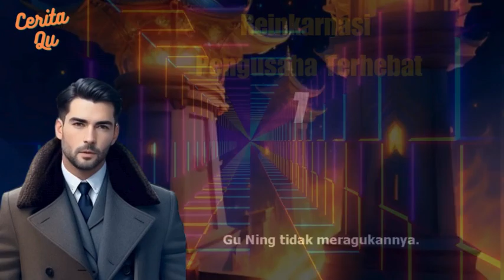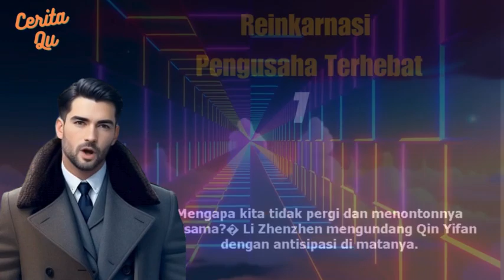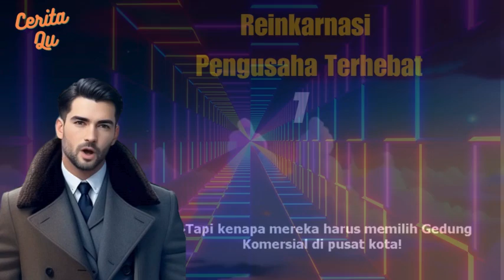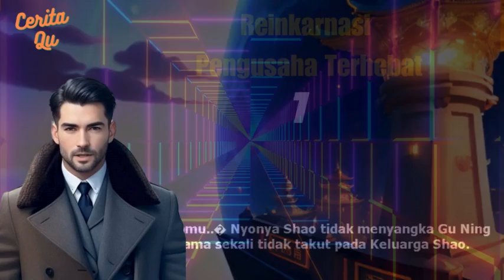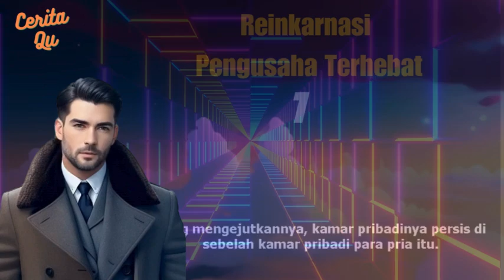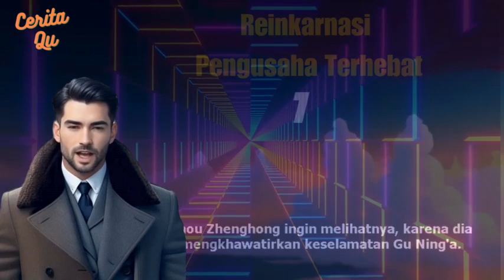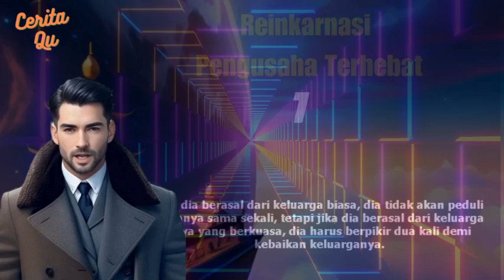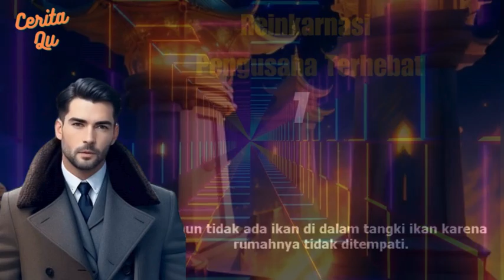Ep 7 Gejolak pusat perbelanjaan - RPT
Update ceritanya  Reinkarnasi  Pengusaha Terhebat setiap hari  RABU
Mau cerita fullnya langsung ke telegram mimin aja

Untuk Full List  video Sang Dokter Hebat Wu Xie Disini aja

Dia adalah seorang jenius yang tak tertandingi di Abad ke-24 – yang dia butuhkan hanyalah jarum perak dan dia bisa menghidupkan kembali siapa pun dari kematian.

Setelah ledakan itu, dia menyeberang ke dunia yang aneh; semua orang memanggilnya "Nona." "Nona" sebelumnya tidak memiliki semangat kontraktual, lemah dan tidak kompeten, dan bahkan tunangannya datang dengan cinta baru dan menggertaknya?

Sekarang setelah dia mengambil alih, siapa yang berani bertindak begitu lancang di dekatnya? Dengan jarum di tangan, dunia ini miliknya! Ke mana pun dia pergi, keajaiban mengikuti! Namun, dia menyelamatkan hama. Apa yang dia pikirkan ketika dia menyelamatkan pria itu. Sikapnya yang memukau dan wajahnya yang tanpa cela sangat kontras dengan tindakannya yang kejam. Dia mencoba segala cara untuk memenangkan hatinya.